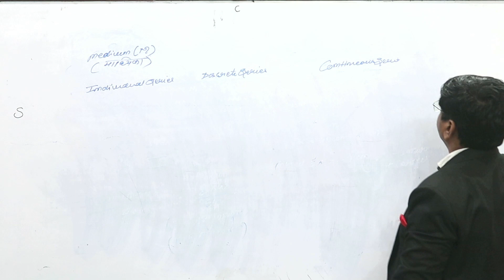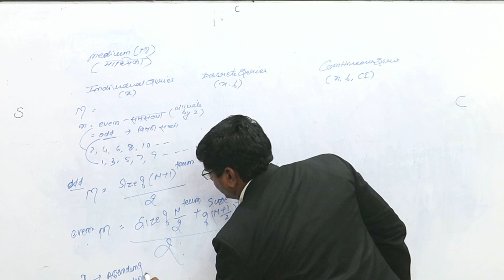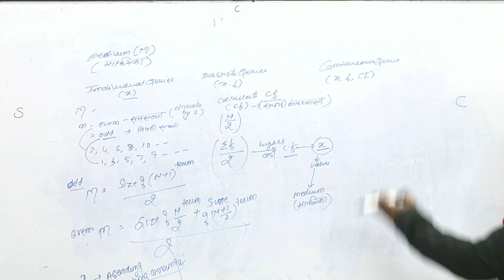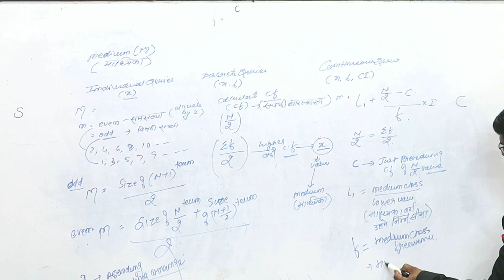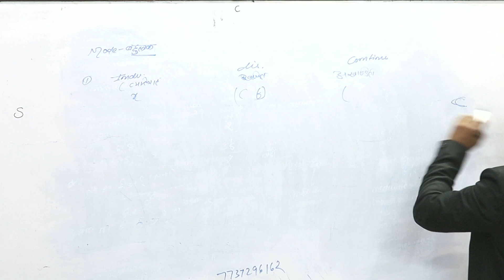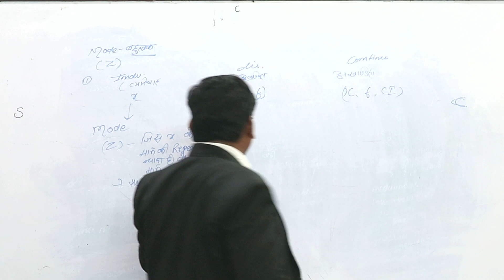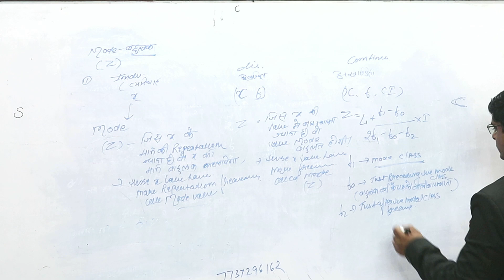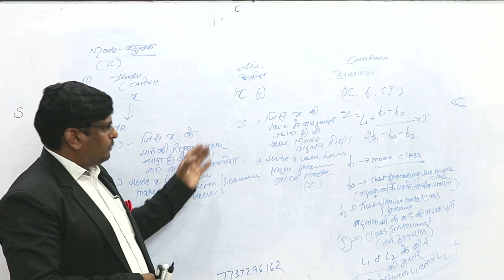[Part 2] Learn Statistics formula in Economics | Mean, Mode & Median explained in simple terms.